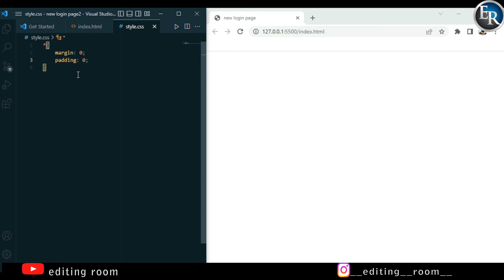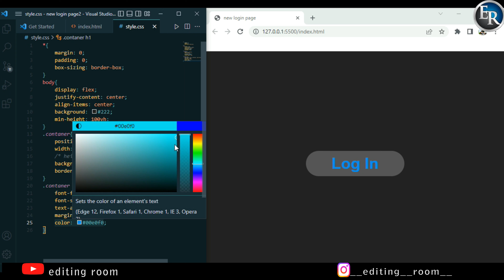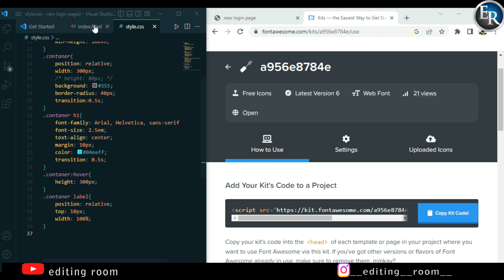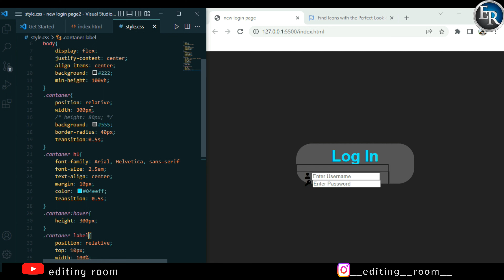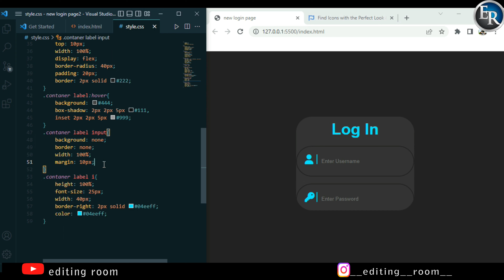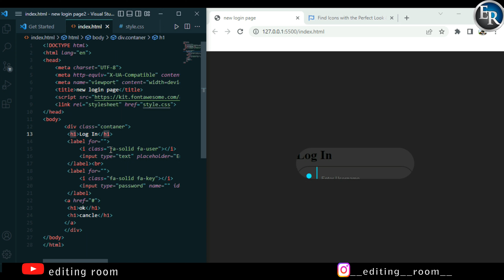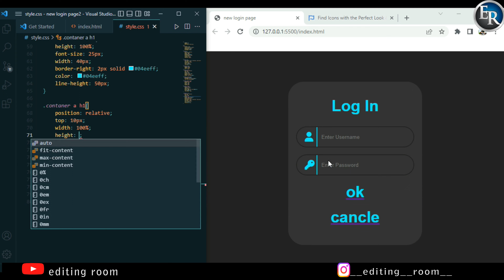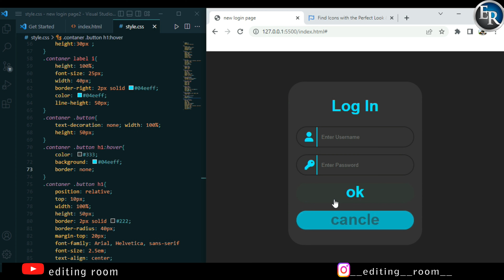new style Login page using HTLM & CSS with Hover effect